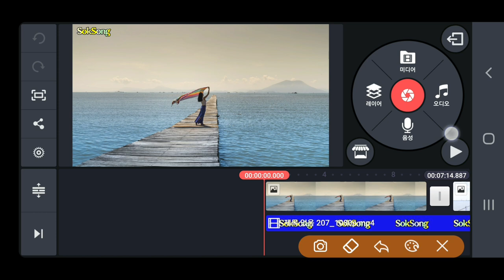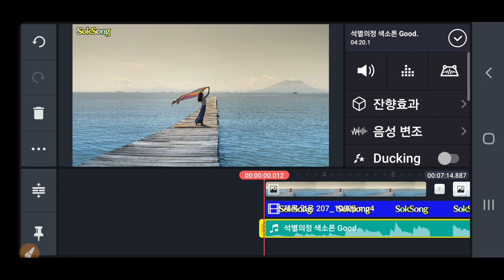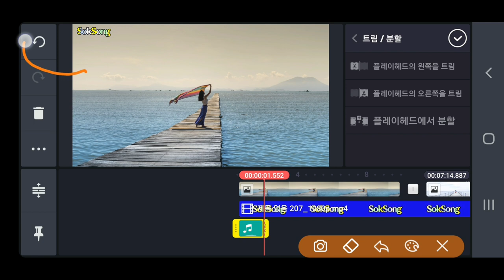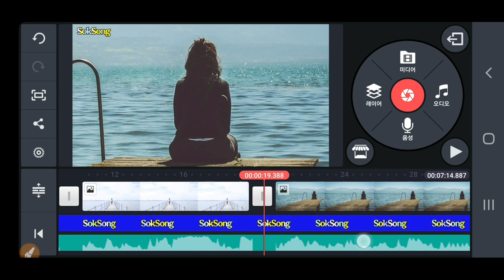Kinemaster 동영상에 음악을 넣고 잘라내고 이동하는 오디오 편집 방법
키네마스터 Kinemaster 동영상에 음악을 넣고 잘라내고 이동하는 오디오 편집 방법 동영상제작 개인지도 연락처 카톡아이디 hail2u 석송 영상작가 SokSongLand 석송랜드 SokSong Land 강좌중심 채널 : Kinemaster PowerDirector Adobe Premiere 스마트폰 관리 카톡사용법 유튜브구독자늘리기 유튜브수익창출 유튜브채널 홍보 채널아트제작  유튜브채널관리 키네마스터 파워디렉터 프리미어 키네마스터강좌 파워디렉터강좌 프리미어강좌 유튜브강좌 카톡강좌 노래동영상 여행동영상  석송키네마스터강좌목록 석송파워디렉터강좌목록 석송ict강좌목록 석송ict강좌 석송국내여행목록 석송해외여행목록 석송국내여행 석송해외여행 석송음악동영상 석송음악동영상목록 석송시동영상 석송시동영상목록